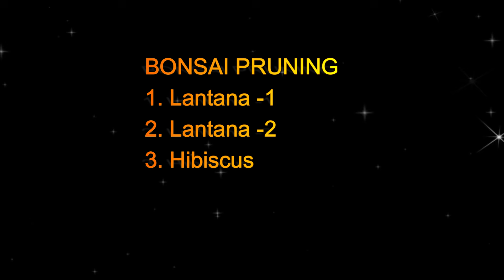Bonsai Pruning | Lantana | Hibiscus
This video contains pruning of three different plants. Enjoy the video.